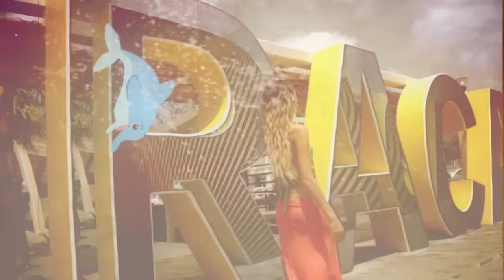Jaffa King vs Masta - Summertime (Official Music Video)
Masta and Jaffa King are two good old friends and have been in the music industry for a very long time now. Masta, the singer from Curacao, scored his first number one hit on many R&B radio stations (e.g. FunX) with the cover of 'Wayne Marshall - G-Spot' in 2005. After that there were many featuring's for him including a feature with the English multi-talented artist/producer Jaffa King: ‘Jaffa King feat. Masta - Your Life’ that became a summer hit in 2010.

Jaffa King the producer/songwriter/multi-instrumentalist and singer from England started out in the early nineties. He has his own fully equipped studio based in the Netherlands and worked with many different artists like, Billy Lawrie (Beegees, Tina Turner), Patrick Jurdic (Pop Idol winner Croatia),  Jeroen Post (TMF/MTV), Martin Boer (2Brothers on the 4th Floor) and Mr. Phillips & Brian Busby (CMC Soul-Relation).

Now after a period of many different projects for both Masta and Jaffa King the two old friends have started working together again. This new collaboration has resulted in yet a new sun-filled song and video 'Jaffa King vs Masta - Summertime'.